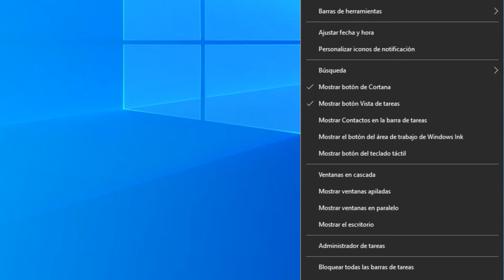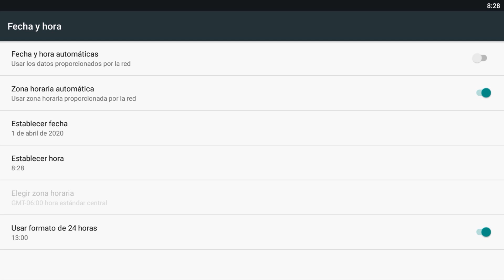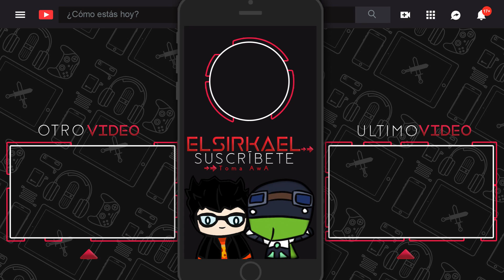CÓMO DESBLOQUEAR NUEVO MODO SECRETO DE AMONG US | PC y Android (Tutorial Sencillo)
Hoy les enseñaré a cómo desbloquear el modo oculto de Among Us, se puede hacer en Móvil como en Windows.

Créditos